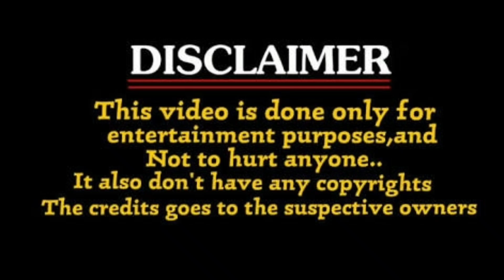Telugu Comedy Prank Troll ॥ Unique Troller Template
Manam

latest telugu prank videos trolls